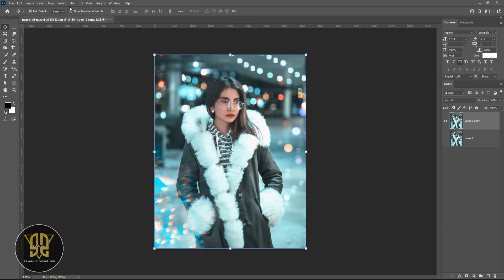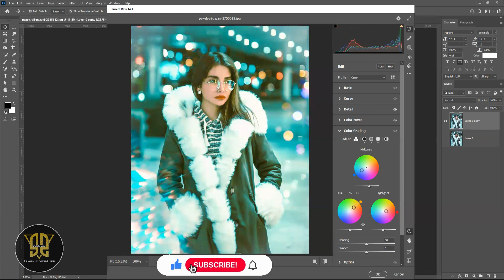Futuristic Neon Portrait Color Effect Photoshop tutorial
In this video, you will learn how to use the Camera Filter to apply a cool cinematic color grade to a boring photo to turn it into a cool futuristic cyberpunk masterpiece!